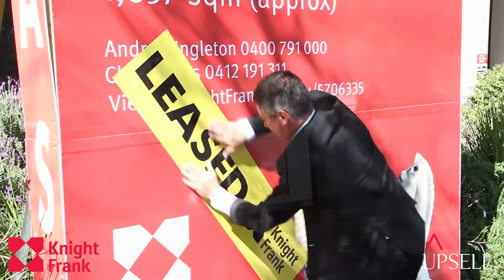Knight Frank South Australia Upsell Introduction Video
An introduction to Knight Frank South Australia's new sales campaign. Upsell.